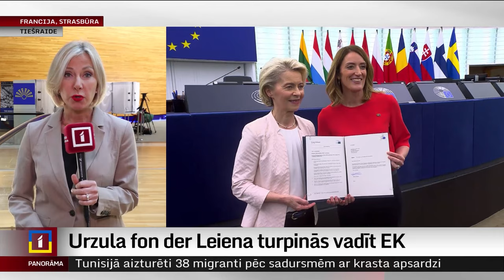Urzula fon der Leiena turpinās vadīt Eiropas Komisiju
Eiropas politiskajās aprindās ar vislielāko nepacietību gaidītais Eiropas Parlamenta balsojums ir atnesis otro pilnvaru termiņu Eiropas Komisijas prezidentei Urzulai fon der Leienai. Viņa vadīs Eiropas Savienības ietekmīgāko institūciju arī nākamos piecus gadus.